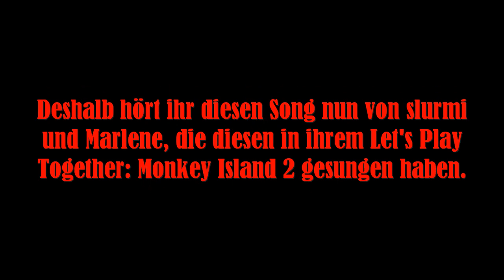Die Halloween Schau RELOADED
Ein Halloween-Video im Sommer? Ja, ihr Lieben, bedanken wir uns recht herzlich bei NBC Universal, die unser Original weltweit sperren ließen und wir deshalb eine 15-Minuten-Sperre aufgebrummt bekamen. Infos dazu gibt's am Ende dieses Videos.

Hier nun die Reloaded-Version, in der alles unverändert ist... bis auf den Schluss.

Ja, und seltsamerweise auch Herman noch hier (wieso das nicht gesperrt ist, wissen wir nicht), so wie er im Originalvideo zu sehen und zu hören war: